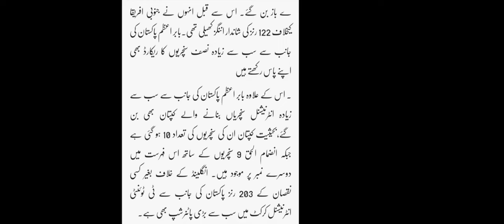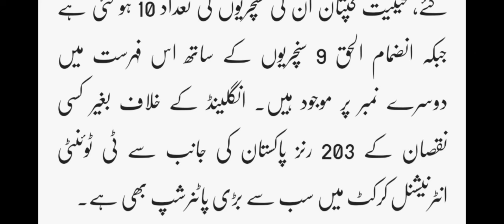07 World Record in One Match Wo Kon se Babar_Rizwan_Break 07 Record in_One_match Detail in Video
07 World Record in One Match Wo Kon se Babar_Rizwan_Break 07 Record in_One_match Detail in Video

1.
2.
3.
4.
5.
6.
7.

Watch the Full detail in the Video

Complete World Records